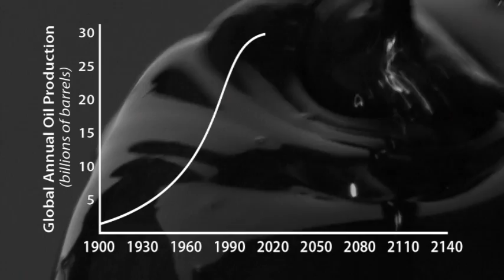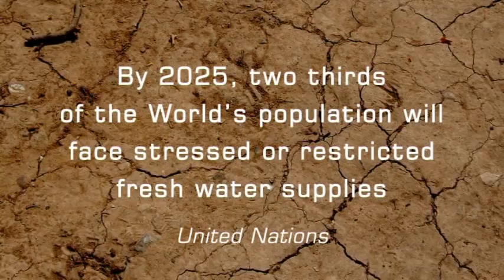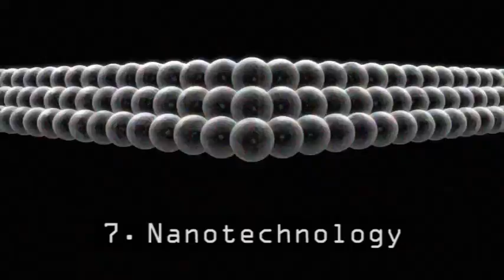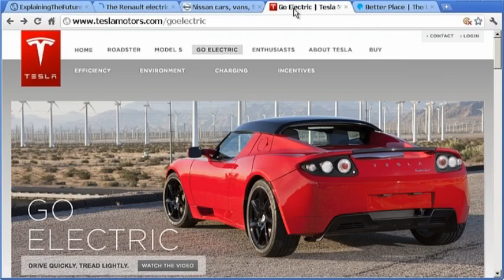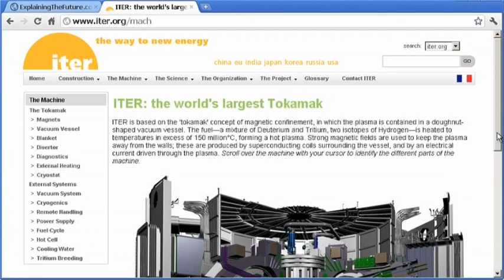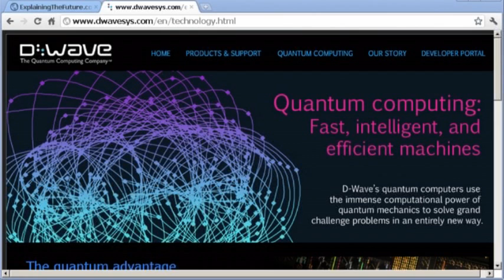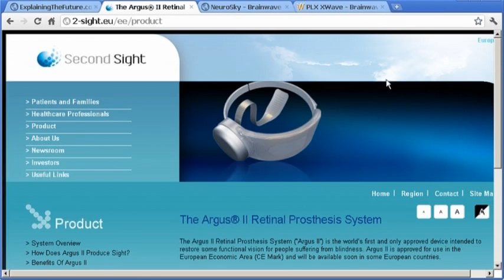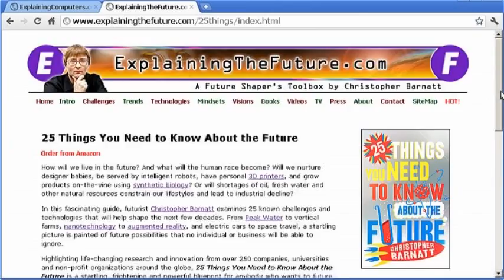25 Things You Need to Know About the Future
How will we live in the future? And what will the human race become? This video identifies 25 future challenges and technologies that may help answer these questions.

Christopher Barnatt's book "25 Things You Need to Know About the Future" is now available.